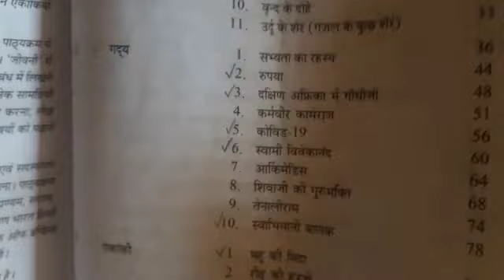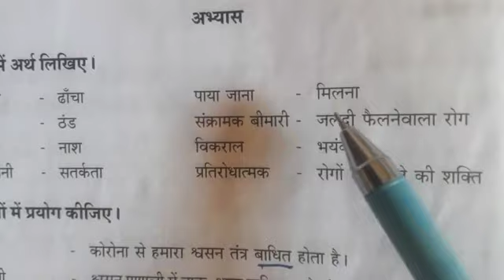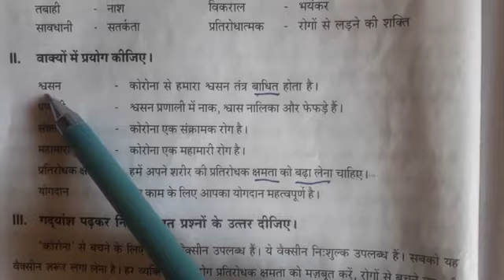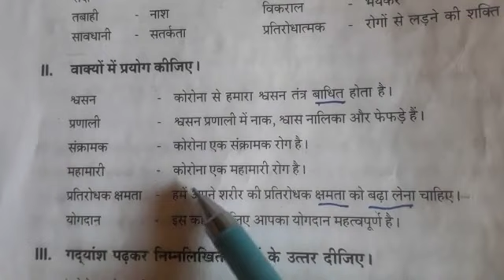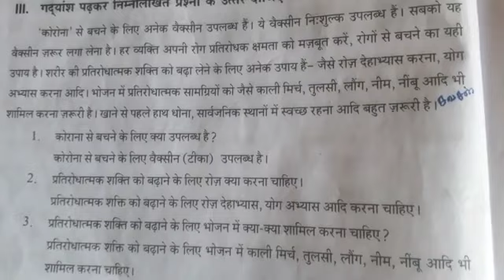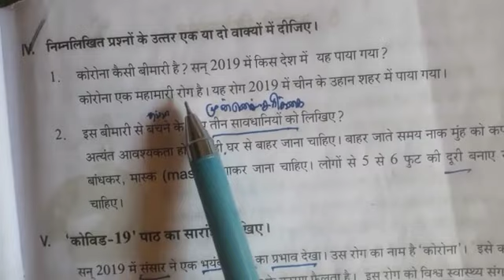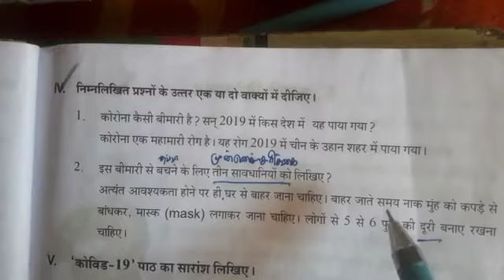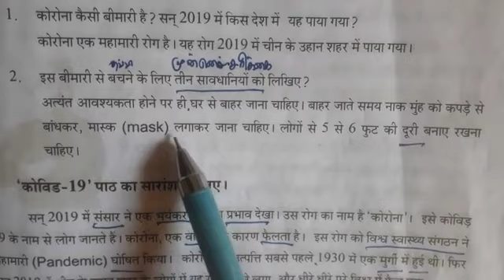RASHTRABASHA HINDI PART-2 LESSON - 05 कोविद - 19 கோவிட் - 19 one mark - Q&A - Essay